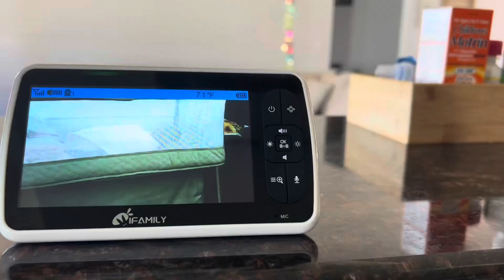এই ছোট ছোট মুহূর্থগুলি আগামী দিনের সম্বল। একাহাতে সব সামলানোর জন্য মনোবল আর ইচ্ছা থাকা দরকার